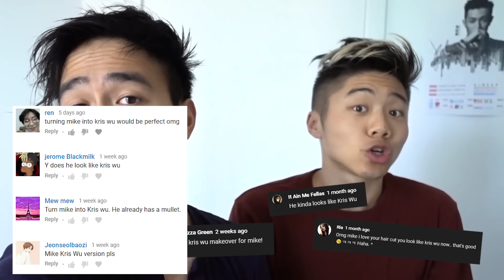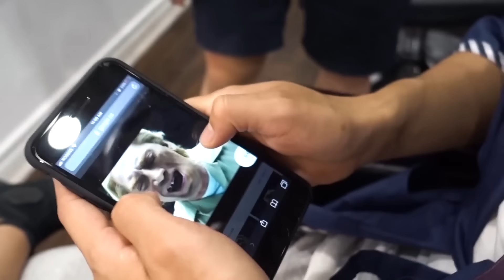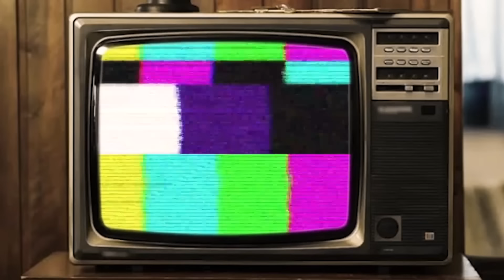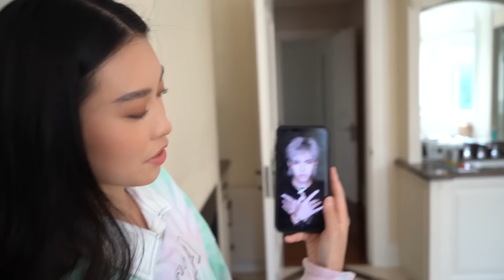BECOMING KRIS WU (KPOP HAIR AND MAKEUP TRANSFORMATION)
After our last kpop star transformation video, you guys asked us to do more kpop idol transformations / kpop makeover/ kpop makeup videos.

Today we're turning Mike into a former kpop male idol Kris Wu! aka wu yifan / 吴亦凡. Kris Wu used to be part of EXO so he was in kpop before. He's not in kpop anymore he does more cpop rap now.

We're gonna be giving Mike Kris Wu's hairstyle, then we're gonna be doing some Kris Wu Makeup on Mike.

Finally, we're gonna have Mike do a Kris Wu Deserve Cover. Let's see how it is!

There's no Kris Wu Makeup tutorial onine or anything so we got Mike's girlfriend Tiff to help us with this Kris Wu Transformation (they share a bunch of cute moments lol)! So yea enjoy this Kris Wu before and after, and let's see Mike testing becoming Kris Wu then and now!

🍜 Hungry? Food Videos are what you need

🧧 想聽我們講中文嗎? (廣東話普通話都有!)

📬P.O. B O X ►(We Like Letters and Snacks)

Edward Leung
M2N 6N1